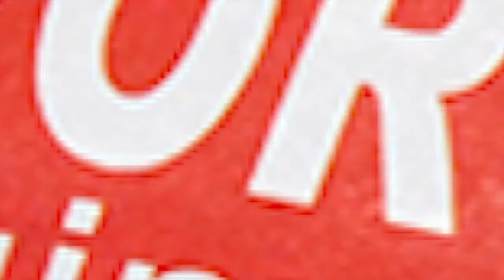Manuel Machado, treinador do Vitória SC, em GRANDE ENTREVISTA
No interregno das competições, Manuel Machado acedeu ao convite da Rádio Santiago e do jornal Desportivo de Guimarães para avaliar a prestação do Vitória na praticamente meia temporada já disputada. Mais do que comentar o passado, o treinador lança um olhar para o futuro e fala abertamente do desejo de reforçar o plantel em Janeiro. Como é seu timbre, durante mais de uma hora de entrevista, Manuel Machado fala sem reservas de todos os assuntos, como o erro na contratação de Ostolaza, o assumido 'puxão de orelhas' a João Ribeiro, entre muitos outros assuntos.

Veja na íntegra a entrevista ao treinador do Vitória, conduzida pelo jornalista Abel Sousa.